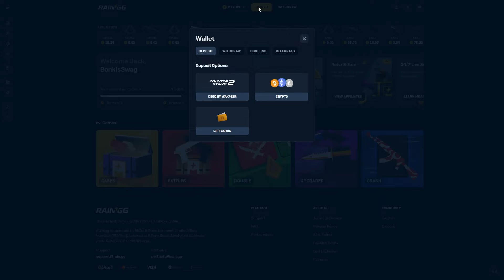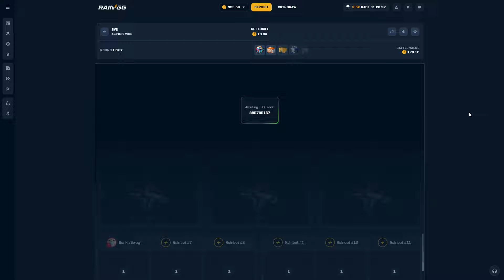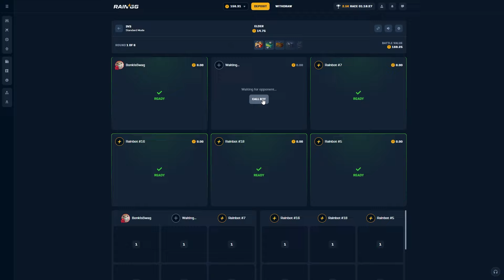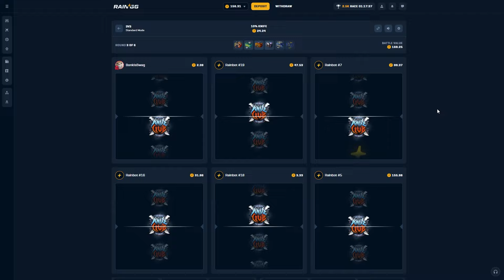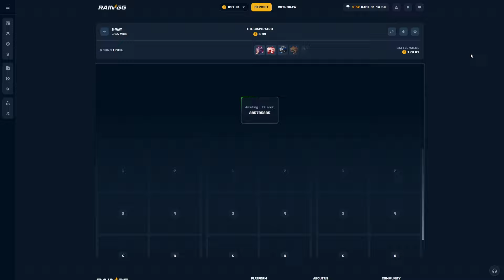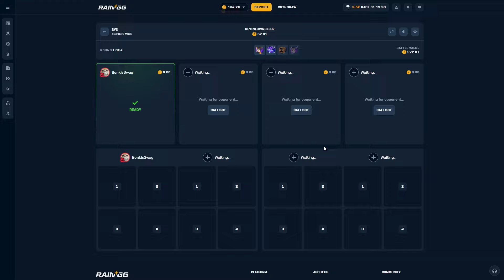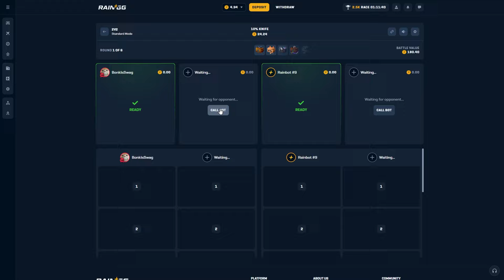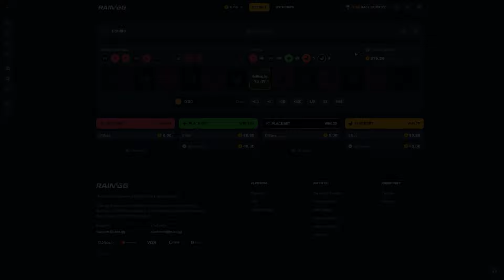RAIN.GG Hits Are Always HUGE!!!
catch me streaming Mondays, Wednesday and Fridays 3pm Est!

thanks
for keeping my company!

thanks for reading all this junk!